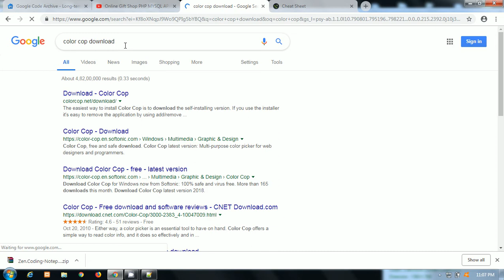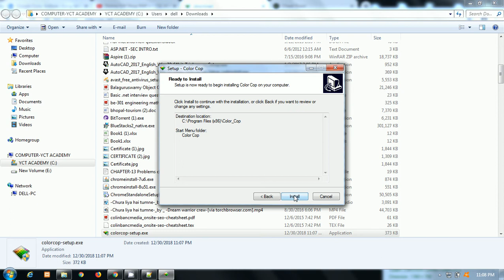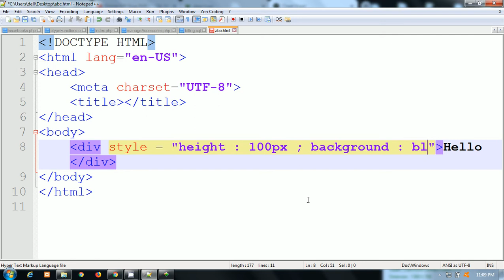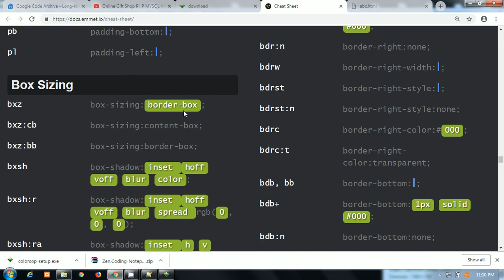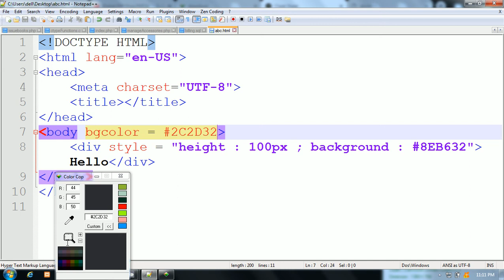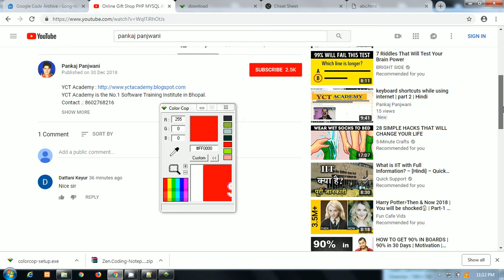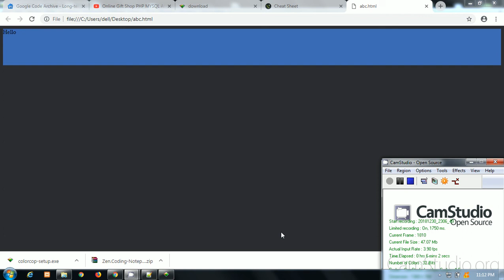Useful Tool for Web Designers - Color Cop | Hindi